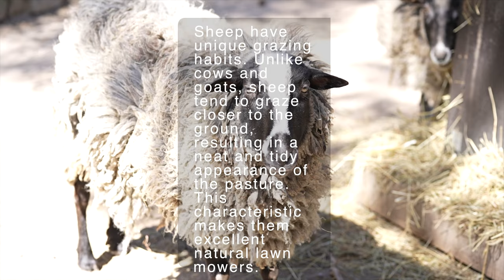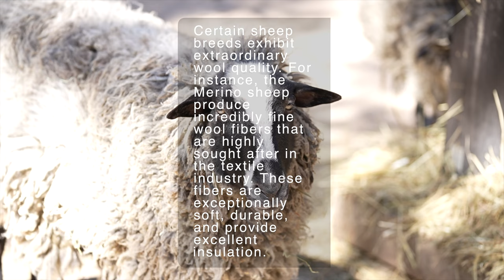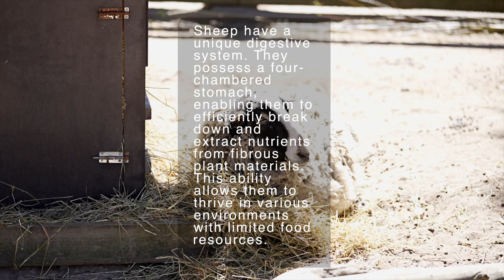From Baa to Wow: 9 Extraordinary and Rare Facts About Sheep!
Sheep have an exceptional field of vision. With eyes positioned on the sides of their heads, they possess a panoramic view, allowing them to see almost 360 degrees without having to turn their heads.

Sheep have unique grazing habits. Unlike cows and goats, sheep tend to graze closer to the ground, resulting in a neat and tidy appearance of the pasture. This characteristic makes them excellent natural lawn mowers.

Sheep are highly social animals. They form strong bonds within their flock and have the ability to recognize and remember individual faces of their fellow sheep, even after long periods of separation.

Some sheep display remarkable problem-solving skills. Research has shown that certain breeds of sheep are capable of learning and remembering complex tasks, such as opening latches or navigating obstacle courses.

Sheep have excellent memories. They can remember and recognize familiar humans and other sheep for years, showcasing their cognitive abilities and long-term memory retention.

Sheep possess impressive climbing abilities. Contrary to popular belief, sheep are skilled climbers and can navigate steep and rocky terrain with relative ease. Their sure-footedness allows them to explore elevated areas in search of better grazing spots.

Certain sheep breeds exhibit extraordinary wool quality. For instance, the Merino sheep produce incredibly fine wool fibers that are highly sought after in the textile industry. These fibers are exceptionally soft, durable, and provide excellent insulation.

Sheep have diverse vocalizations. They communicate using an array of different sounds, including bleating, baaing, and even humming. Each sound conveys a specific message, such as distress, warning, or calling out to their lambs.

Sheep have a unique digestive system. They possess a four-chambered stomach, enabling them to efficiently break down and extract nutrients from fibrous plant materials. This ability allows them to thrive in various environments with limited food resources.

• This and all the videos on the Wild Nature channel are made specifically for the channel.
• The music was written specifically for the Wild Nature channel. Reuse only with prior permission!